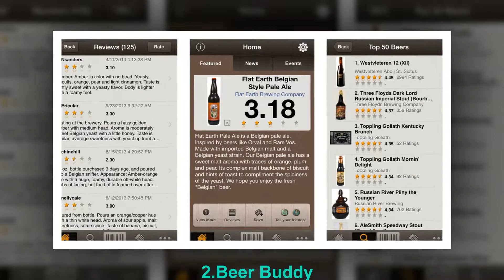Best Beer and Wine Apps for iPhone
1.Untappd
2.Beer Buddy
3.Drync
4.Vivino Pro
5.Elixr